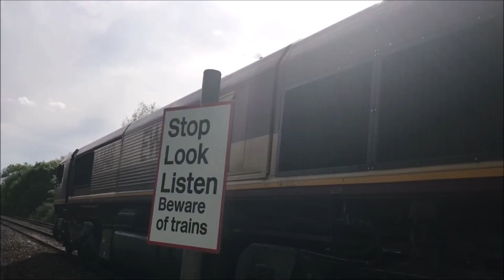TRAINS AT SYSTON east midlands trains GOING VIA Melton Mowbray LINE